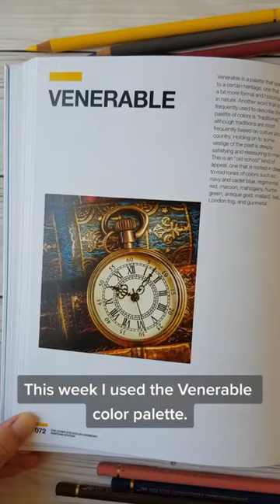Color Theory - Part 6